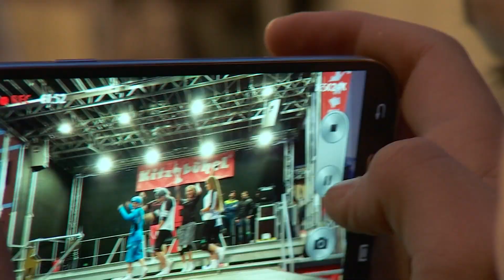Bike Fashion Show & Trail Night in Kitzbühel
Bereits zum vierten Mal wurde im Rahmen des KitzAlpBike Festival die Fußgängerzone im Herzen der Gamsstadt zum Laufsteg umfunktioniert. Bei der KitzAlpBike Fashion & Trail Night wurden wieder die neuesten Trends der Radbekleidung, wie Radtrikots, Jacken, Funktionsunterwäsche etc. für jeden Einsatzbereich präsentiert.